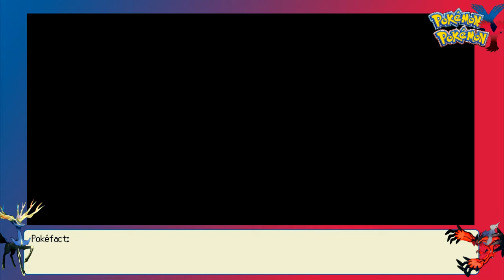Live Narration Battle #230 vs. Chewie: 4th Gen Theme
Skype: Necrostevo